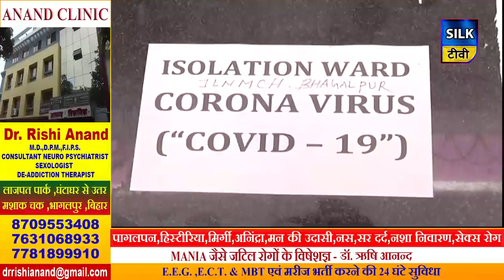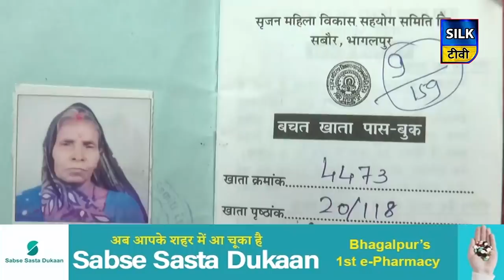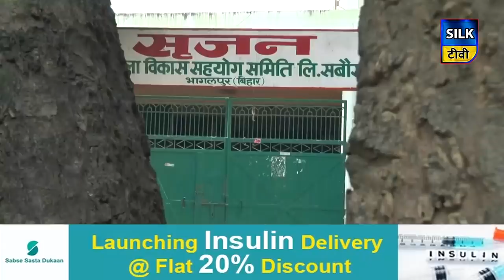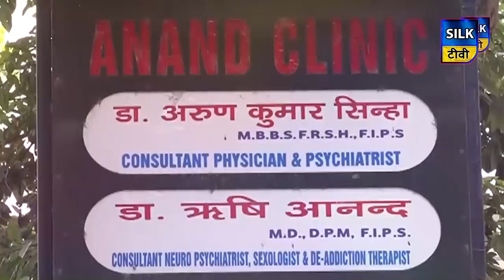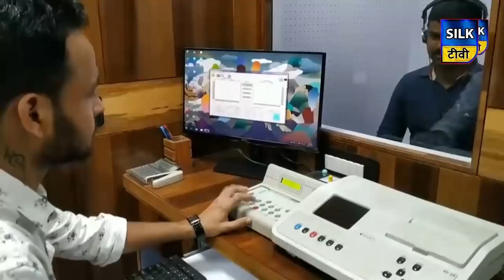SILK TV- जिले की खबरें एक साथ | 31 MAY 2020